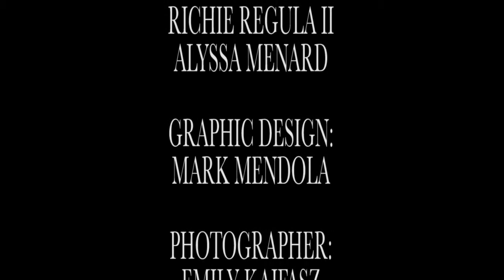The Raphy Report News with Kelley Lord and Raphy Santos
Watch local and international news with your hosts Raphy Santos and Kelley Lord.